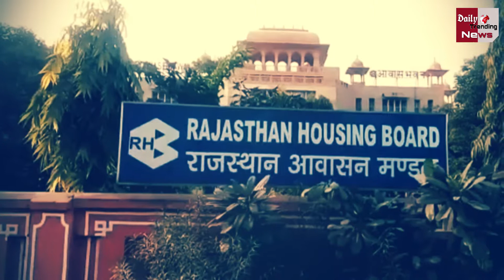बड़ी खुशखबरी: Home Loan की EMI के ब्याज पर 100% तक की छूट का ऐलान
Rajasthan Housing Board Commissioner Pawan Arora Said That 50 To 100 Per Cent Discount Will  Be Given On The Outstanding Interest Amount Of Installments (EMI) Of All Categories Of Houses